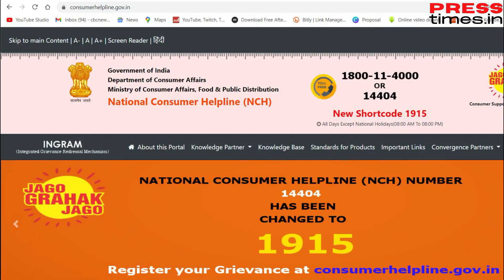Frauds to beware of if you shop online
Presstimes providing all kind of latest updates of India
Presstimes offering exclusive news in all over india.  The team consists of smart professionals with a desire to succeed and be the best. The rise of presstimes  as India’s leading news channel within a short span of its existence.
Presstimes stands out in the india subcontinent as a media stalwart that remains ever stringent in its promises of unbiased, On ground reporting backed by its 100 years of industry experience. Our editorial strength is superlative, it is in the spirit of true journalism we deliver regional news content and innovative programming.Presstimes first ever program structured around exposing fake news via viewer participation.